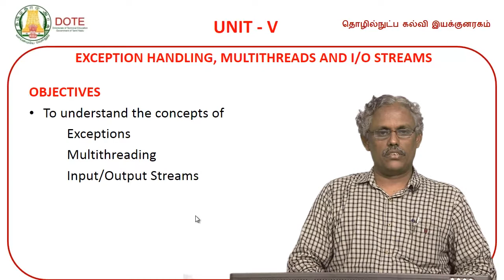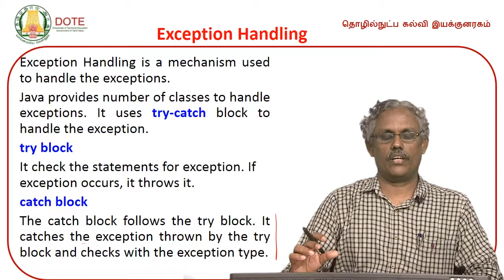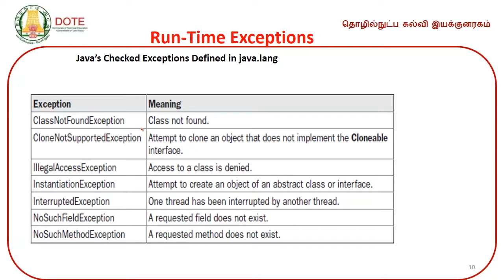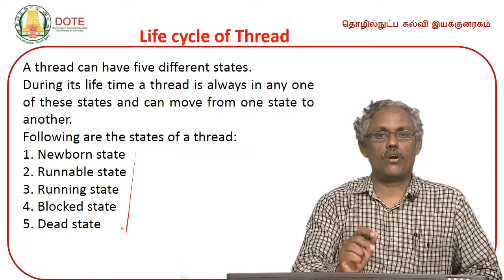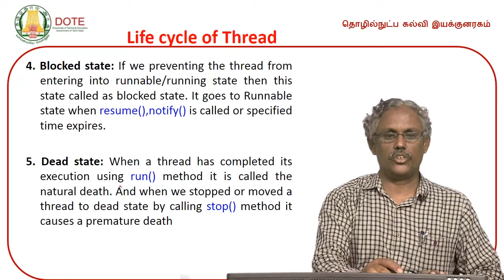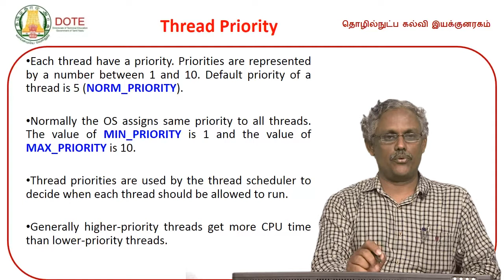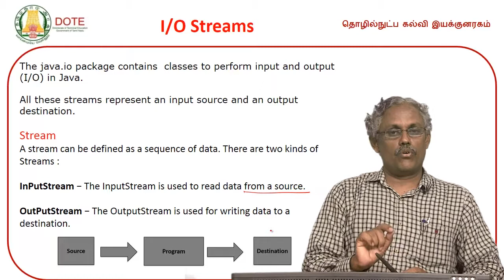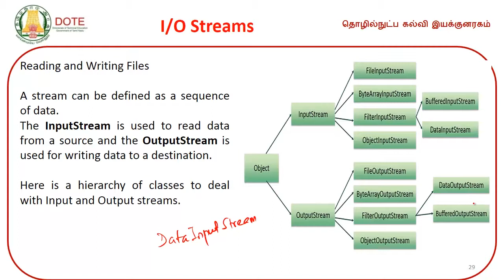unit 5 oops with java Lecture p 14